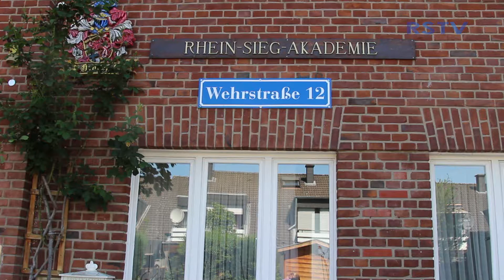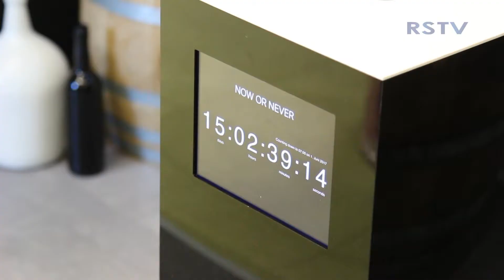Diplomfeier und Ausstellungseröffnung der Rhein-Sieg-Akademie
Vom „Beefheaven“ Steakrestaurant, wandelbarer Brautmode, „Black Drops“ Detox-Drink, Wohlfühlpralinen, einem Netzwerk der Synthwave-Szene bis zu einer kreativen Mindmapping-App: 18 Diplomanden der Rhein-Sieg Akademie begeistern mit tollen Produktkonzepten & spannender Kommunikation

Im wunderschönen Monat Mai sprießen auch die Ideen der Absolventen der Rhein-Sieg-Akademie für Kunst und Design (RSAK). In ihrer Diplomausstellung präsentieren die 18 Absolventen vielfältigste Themen. Eine App, mit der man kreativ arbeiten kann, eine Steakrestaurant, das gestaltet ist wie ein Hörsaal, eine Graphiknovelle mit aufwendigen Illustrationen, die als „Printnovela“ monatlich erscheint und eine Wohlfühlpraline „Wolke Sieben“ mit der man gesund naschen kann!

Nach fünf Jahren und über 20.000 Stunden Studium in Design, Kunst und Kommunikation fanden jetzt die Abschlussprüfungen in Kooperation mit der renommierten Werbeagentur GREY Düsseldorf und der Weiterbildungsgesellschaft der IHK Bonn/Rhein-Sieg statt.